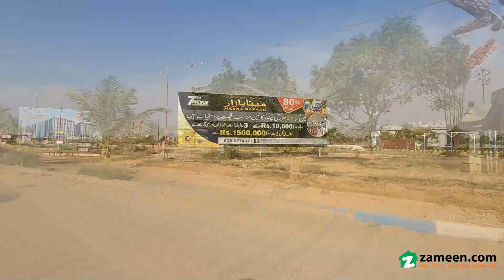120 SQYD RESIDENTIAL PLOT FOR SALE IN SURJANI TOWN KARACHI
Size : 120 Square yard

Demand :

Location : Falaknaz Wonder City Sector 11 Surjani Town Karachi

4 Year Installment Plan
Booking
Monthly installment